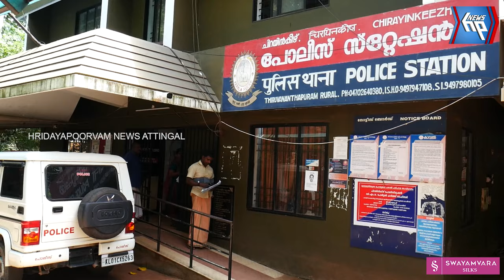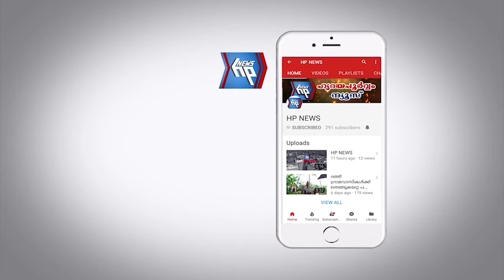ചിറയിൻകീഴിൽ പ്രായപൂർത്തിയാകാത്ത പെൺകുട്ടിയെ പീഡിപ്പിച്ച 60കാരൻ പിടിയിൽ